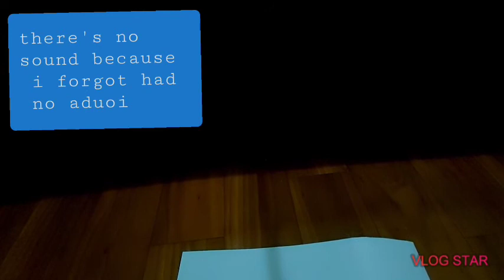How to draw a diamond (no sound sorry)